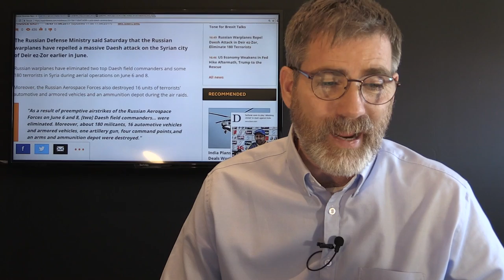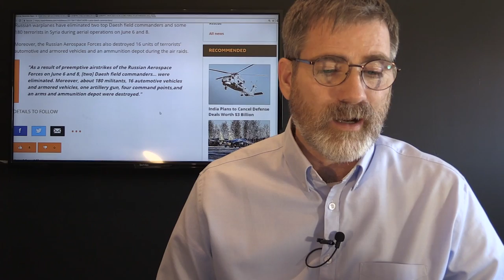Four US Soldiers Killed in Afghanastan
Four US soldiers killed in Afghanistan by insider on the US base. The second such incident in less than two weeks. US military has confirmed the incident but not commenting as of yet.
Russia has reported taking out 180 ISIS militants and 2 leaders near Deir Ez Zor Syria, Odd thing was the timing all about the time US forces targeted pro Syrian forces.